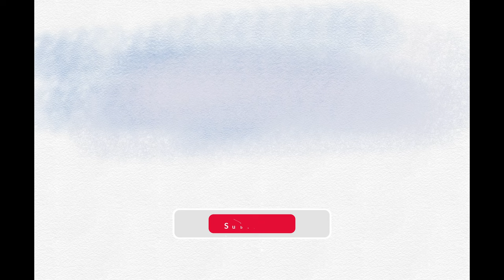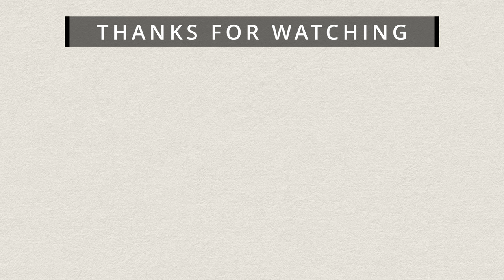Lavender Watercolor Rebelle 7 Time lapse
Time-lapse of a Lavender scenery painting.

Painted with Rebelle 7 Pro. Watercolor.

Software used to paint: Rebelle 7 Pro
Computer: Mac Mini M1 with 16 GB of RAM
Screen: BenQ EX2780Q
Tablet: Xencelabs Pen Tablet Medium